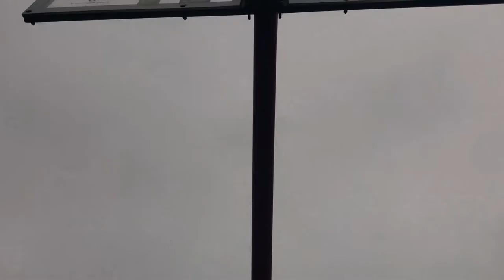Blok 64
Sights in Belgrade hood.